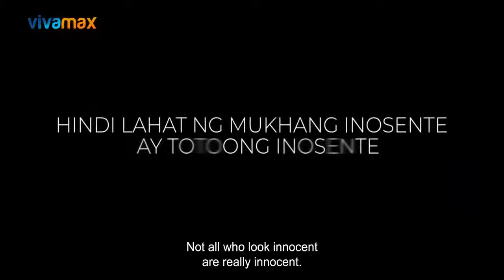KATAS (2024 Movie) | Official Trailer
Carmina, employed as a maid in a lavish mansion, swiftly becomes privy to a concealed truth about her employers, Alex and Grace.

Download Link 🔗 in Comments Section ✨